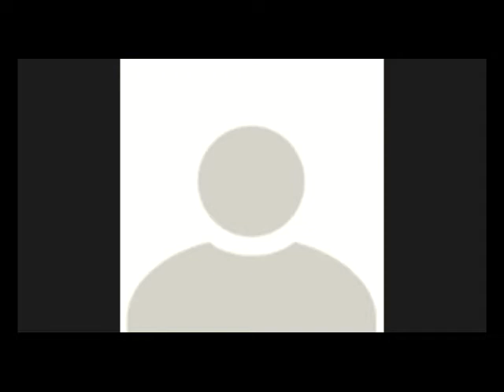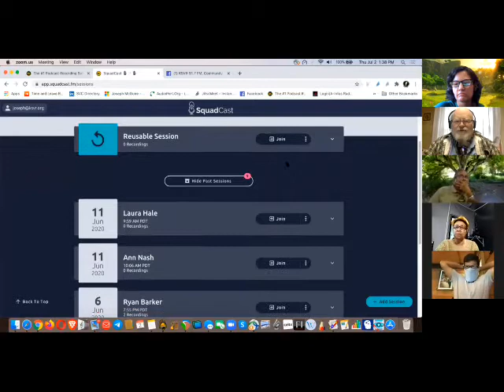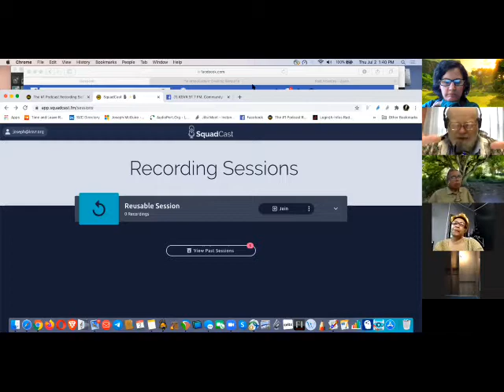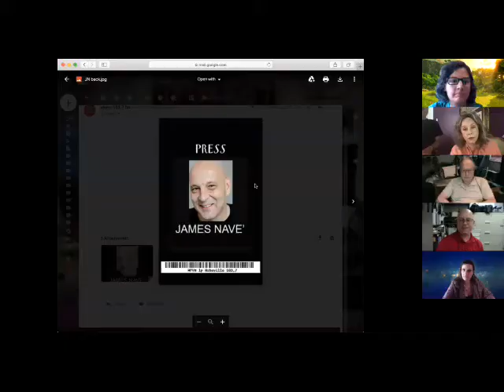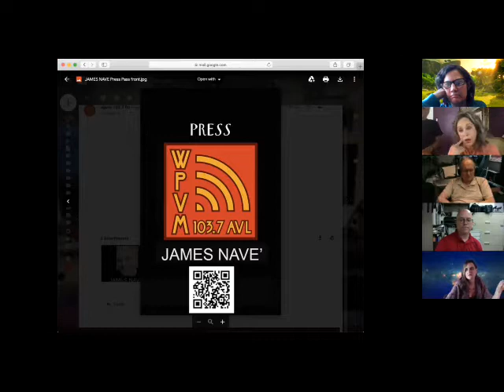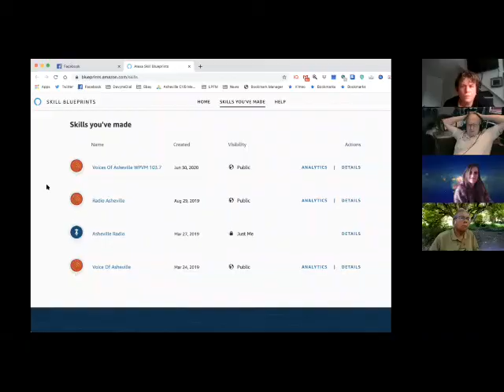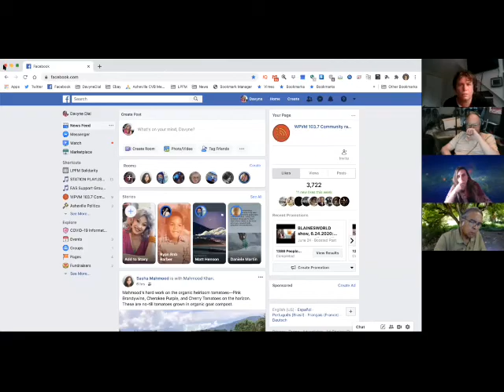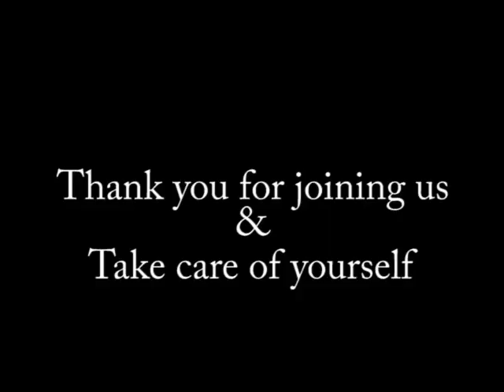Caller Remote Interview Set Up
Squadcast.  Zencaster.  Cellphone with audio set-up.  Legal considerations streaming live protests.

Featuring guidance from Joseph McGuire (KSVR) and Davyne Dial (WPPM)